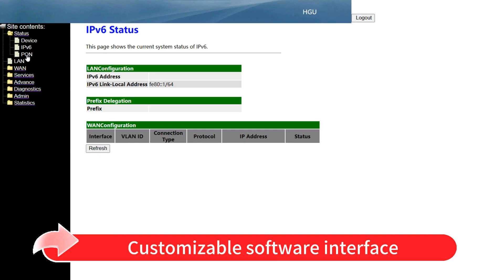XPON ONU HTR5034X 1GE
2023 Hot Sale 1ge Port English Firmware OLT compateable IPv4 &IPv6 smart fiber English Firmware xpon gpon epon onu